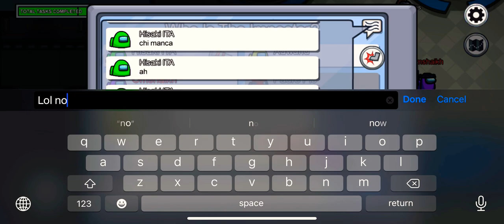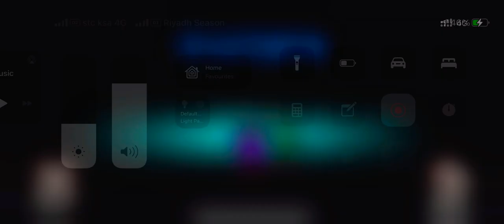Laziest Inposter EVER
Way too lazy to win.
Laziest i poster ever